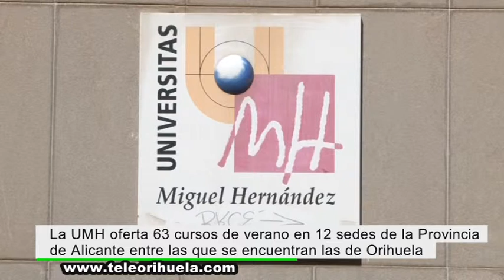La UMH oferta 63 cursos de verano en 12 sedes de la provincia de Alicante